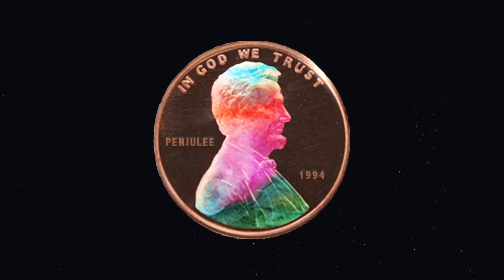Body Painting 💀All Blk 🌒 Penjulee art ft. Janea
👉🏽Let me know what you think pointers & tricks 👀

Model : Janea @urcupofwater
Photographer: @djteck_
Artist: @penjulee